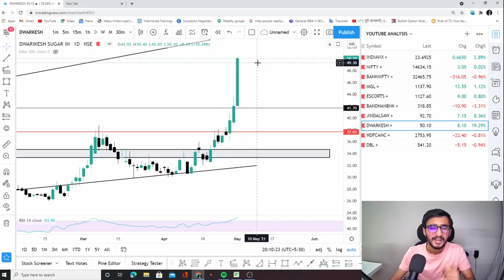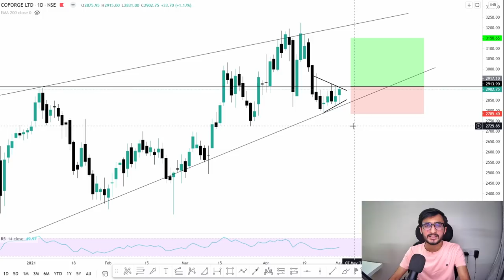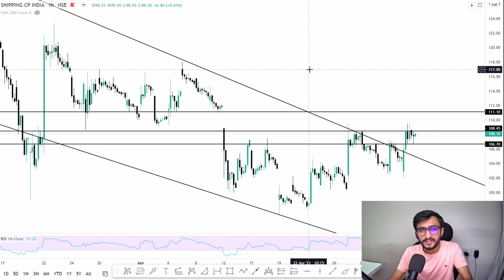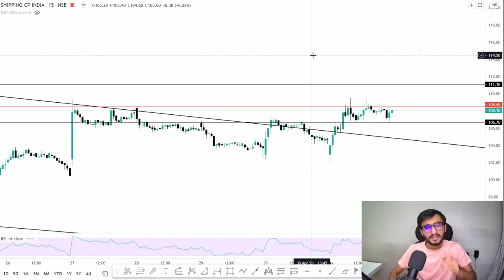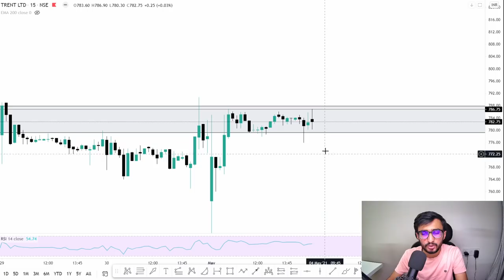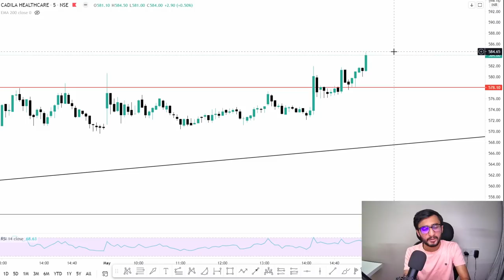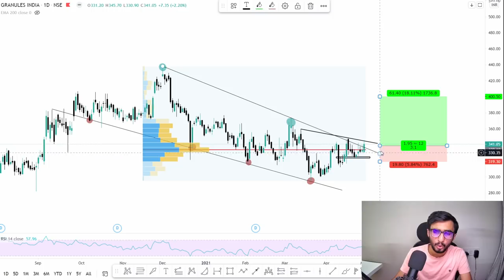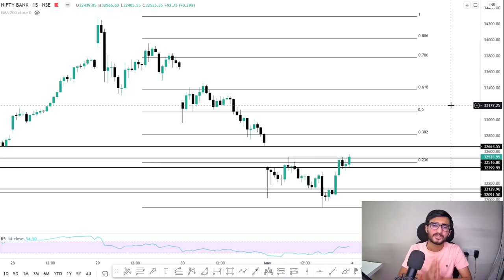Daily Intraday Calls For Tomorrow | 5 Jackpot Intraday Trading Tips | 04th May 21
Other Information !!

1. COFORGE

2. SCI

3. TRENT

4.  CADILACH

5. GRANULES